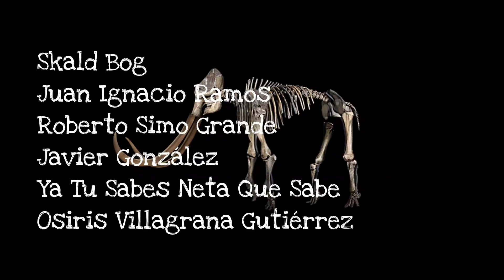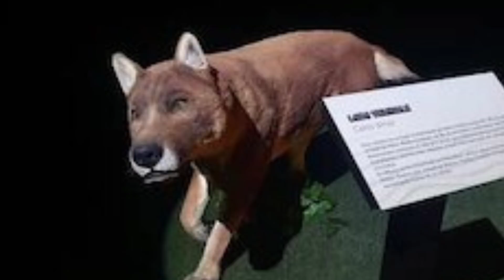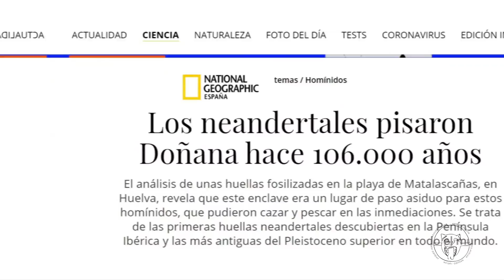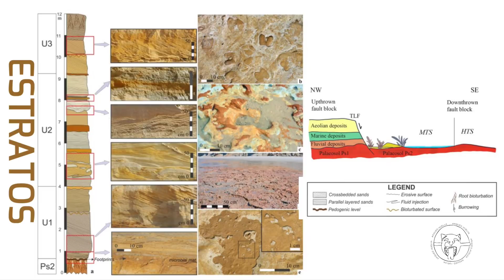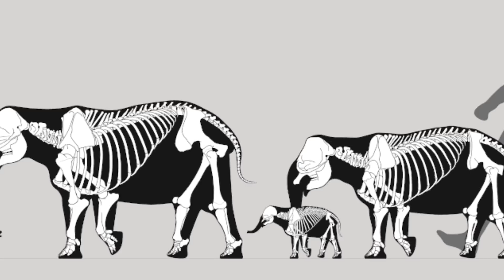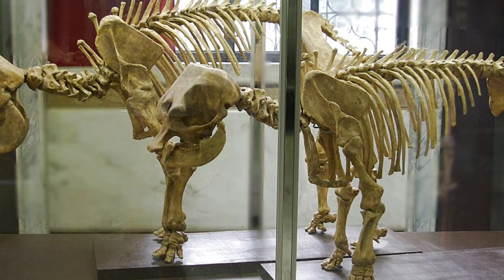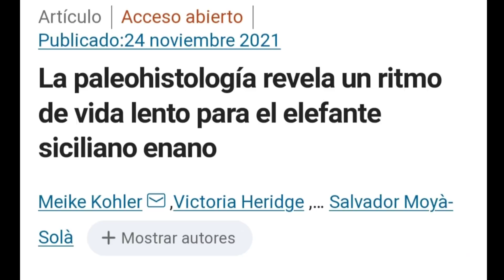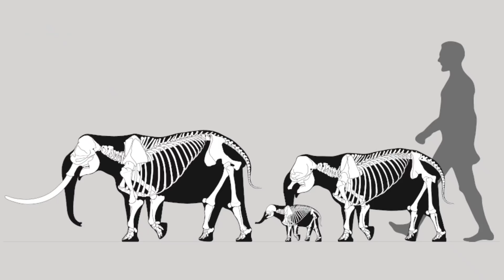🦣GRANDES y chiquitos: PROBOSCIDEOS FÓSILES🐘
🦣Te cuento sobre tres hallazgos con trompa!!! 🐘🐘🐘